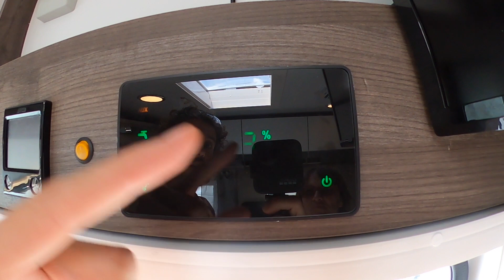Karavan návod - Používanie vody